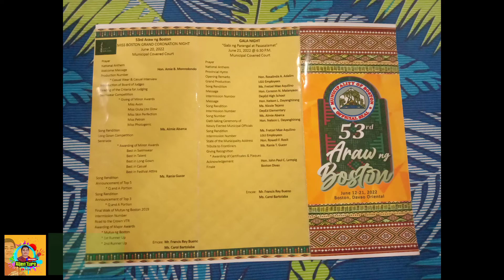Best Lechon in Boston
Sa Pagdiriwang ng ika 53rd Araw ng Boston, isa sa mga paligsahan dito ay ang pagluluto ng Letson. kung sino ang may masarap at malutong na pagkakaluto at may organikong seasoning ay siya ang mananalo.
Best Lechon Winner is Barangay San Jose